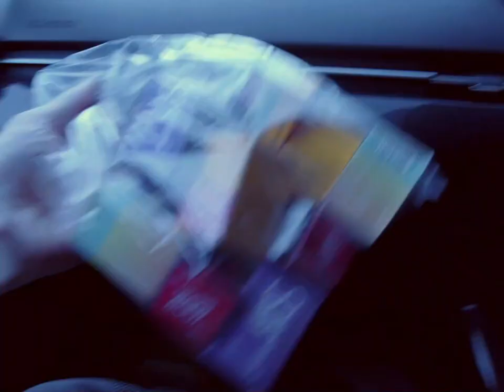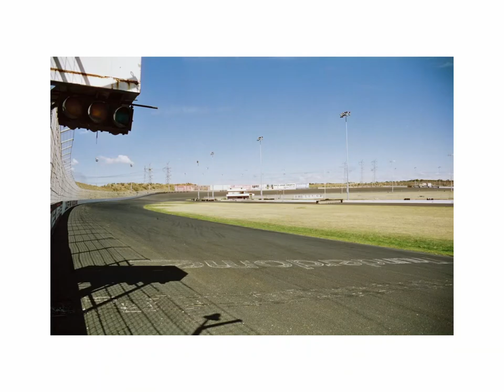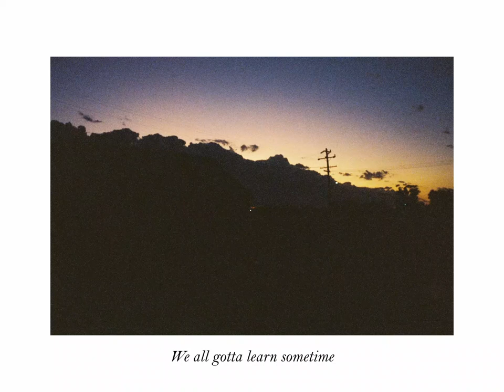Photo Safari - Melbourne to Sea Lake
Grainydays ripoff vid where Wogblood and I take a road trip out into the countryside of rural Victoria, explore various sites of human congregation and connection and document the process on film.